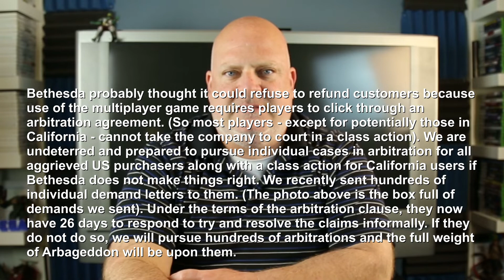BETHESDA'S ARBAGEDDON Bethesda Game Studios Deceptive Trade Practices Investigation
New Fallout 76 Patch Has Brought Back Old Bugs And Bethesda Is Also Pulling A Blizzard And Deleting Threads And Posts. It's A Disaster.

migrathlawfirm
In recent years, a slim majority of the United States Supreme Court has permitted corporations to deprive consumers of their day in court, especially with class actions. Corporations do so by inserting “arbitration clauses” into the fine print of documents that consumers may not even see, including in electronic end user licensing agreements that are clicked-through to use a cell phone, app, or even multiplayer video games. Last year, in Epic Systems Corp. v. Lewis, the Justices found that a fine print arbitration “agreement” even trumped workers’ right to bring a collective action lawsuit for fair wages in court. By preventing class actions, corporations can make it economically impossible for individuals to vindicate their rights for claims that concern only a relatively small amount of money.

Migliaccio & Rathod is fighting back. We call our latest effort “Arbageddon.” As background, Bethesda Game Studios released the video game Fallout 76 in November 2018, which it had marketed for months as a premium game that consumers had to pay a premium price to play. Unfortunately, when the game was released, technical errors severely compromised playability and the game was, at best, more akin to an early “beta” that no one would have paid full price for. Consumers demanded refunds in droves but Bethesda refused. The consumers came to us.

Bethesda probably thought it could refuse to refund customers because use of the multiplayer game requires players to click through an arbitration agreement. (So most players – except for potentially those in California - cannot take the company to court in a class action). We are undeterred and prepared to pursue individual cases in arbitration for all aggrieved US purchasers along with a class action for California users if Bethesda does not make things right. We recently sent hundreds of individual demand letters to them. (The photo above is the box full of demands we sent). Under the terms of the arbitration clause, they now have 26 days to respond to try and resolve the claims informally. If they do not do so, we will pursue hundreds of arbitrations and the full weight of Arbageddon will be upon them.

jsteinmetz22
Take them down! I want my money back. We accepted those terms thinking we would get a somewhat bug free plable version of the game. They did not deliver.
wilthesniper
@jsteinmetz22 at y'all need to get the fuck over it. The game is being worked on every day. No where near as bad has everyone has made it seem.
jsteinmetz22
@wilthesniper get over it, they failed and the game is shit.
orangesandlemonskids
Get them, they're awful and drag them through the mud
k3nnethe
Take those Bethesda scum down
lane.tokach
Kick Bethesda's ass!
wilthesniper
@jsteinmetz22 the game really isn't shit 😂 I've got over 80 hours into it. This was a big step for them, making a game that's never been multiplayer into a legit multiplayer game. Of course there are going to be loads of fucking problems. But the game is no where near as unplayable as every one has bitches about it
doraexploredme
I hope everyone helps make this viral as I am trying to do by sharing it, I hope Bethesda gets their cheeks clapped